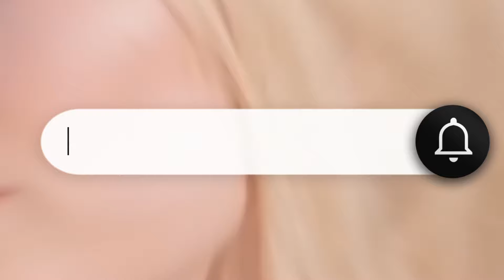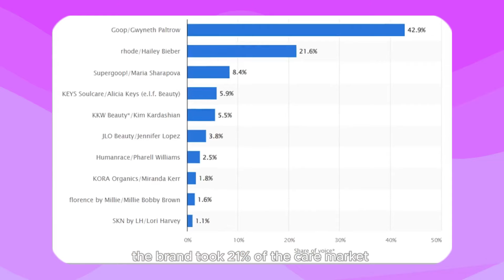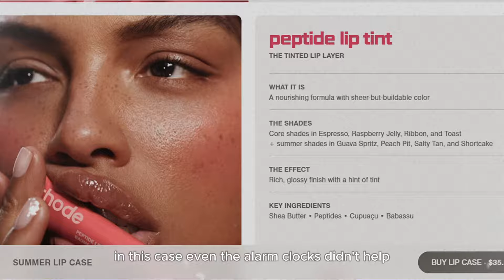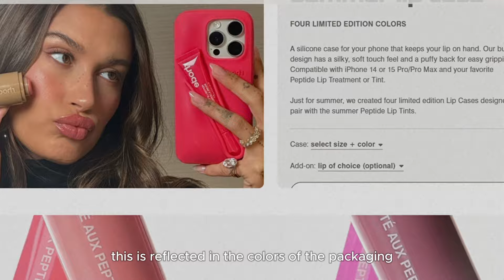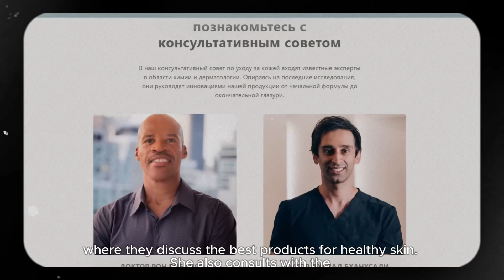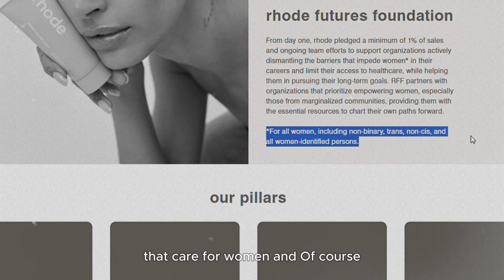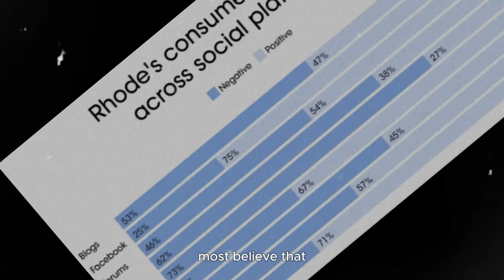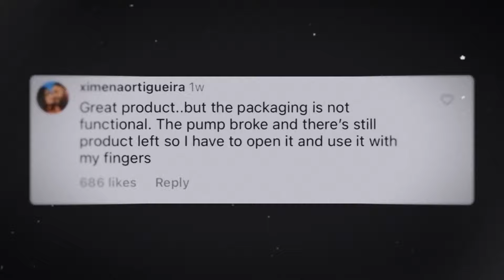Marketing GENIUS with WORST product? Hailey Bieber and Rhode Skin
How Hailey Bieber manages to create such a high demand for Rhode cosmetics. And so high that already in the first year after the launch, the brand took 21% of the care market from celebrities, even acquiring KKW Beauty from Kim Kardashian. Let’s understand what strategy the model follows and why it is Rhode so popular makeup that even Kim Kardashian did not get a lip gloss on the first day of sale.

Hailey Bieber decided to keep up with her colleagues and in 2022 presented to the world  her brand Rhode Skin. And the name of the brand Rhode is not just some random word, but the second name of the model. I'm Guzel and in this video we'll talk about Hailey Bieber's marketing.

00:00 start
03:04 Why do celebrities create own brands
04:10 1 secret
05:51 2 secret
07:27 3 secret
09:12 4 secret
10:13 5 secret
10:52 6 secret
11:25 7 secret
14:41 Allergy, destroyed lips